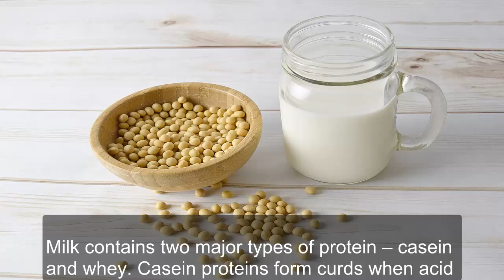Does Milk Contain Protein?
Milk and milk merchandise square measure sensible sources of supermolecule and conjointly contain several different valuable nutrients, as well as metallic element, atomic number 19 and atomic number 12. as a result of milk is commonly fortified with vitamins A and D, it will be a decent supply of those nutrients similarly. Drink low-fat and skim milk if you are on a calorie-limited diet.

Protein varieties

Milk contains 2 major forms of supermolecule – casein and whey. Casein proteins type curds once acid is additional to exploit, a very important step within the cheese-making method. Casein makes up eighty two % of the proteins found in cow’s milk. Whey supermolecules square measure those found within the liquid portion of milk that continues to be when it's been coagulated and strained. each forms of supermolecules square measure high-quality and supply essential amino acids for protein synthesis. Whey protein, particularly, is extremely usable by the body. it's an upscale supply of essential amino acid, a necessary aminoalkanoic acid concerned in muscle supermolecule synthesis.

Protein Amounts

One cup of skimmed milk contains eight.75 grams of supermolecule. As fat content of milk will increase, supermolecule content decreases slightly. One cup of milk (1 % or a pair of % milk fat) contains eight.53 grams of supermolecule. One cup of milk (3.25 % milk fat) contains seven.69 grams of supermolecule. The counseled daily allowance for supermolecule for adults is forty six grams per day for girls and fifty six grams per day for men. Dietary pointers advocate selecting low-fat or skimmed milk and milk merchandise for all those ages a pair of and older. Low-fat and skim milk can give similar amounts of supermolecule and different nutrients and fewer within the approach of saturated fats and calories.

Declining Consumption

Since the Thirties, Americans are drinking more and more less milk. In 1970, per capita fluid milk consumption was zero.96 cups per day; in 2013, it had been concerning zero.61 cups per day. Consumption of milk substitutes like soy milk, almond milk and rice milk, on the opposite hand, has been steady rising. Retail sales of plant-based milks square measure over $1 billion annually. Soy milk comes the nearest to cow’s milk nutritionally and contains vi.95 grams of supermolecule per cup. Almond milk and rice milk contain so much less supermolecule than either cow’s milk or soy milk. Almond milk contains concerning one gram of supermolecule per cup, and rice milk contains but one gram per cup.

Milk Proteins Vs. Soy Milk Proteins

Consuming protein-containing foods or beverages and fascinating in resistance exercise square measure each key ingredients in building lean body mass, or muscle mass. Researchers in North American country compared the results of soy milk proteins and cow’s milk proteins on muscle mass accretion. They found that whereas consumption of either soy milk or cow’s milk, along side resistance exercise, resulted in muscle mass gains, cow’s milk proteins promoted magnified gains. it's necessary to notice, however, that this was one study and solely enclosed eight study participants. Additionally, the study was supported by the U.S. farm Council.